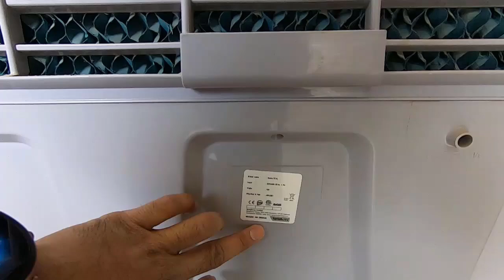Which air cooler is best for home use? | symphony sumo 75xl vs 115xl | which air cooler worth buying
Which air cooler is best for home use? | symphony sumo 75xl vs 115xl | Is air cooler worth buying?

sumo 75xl

sumo 115xl

ads

CAMERA Canon M50 Mark 2

2nd Camera Canon 850D
50MM LENS
CAMERA TRIPOD
TRIPOD FOR MOBILE
VLOG GORILLA POD
LIGHT
STAND (SOFTBOX)

Imran Khan
From - Jodhpur Rajasthan ( India )

Is air cooler better than AC?
Is air cooler worth buying?
Is air cooler not good for health?
Which cooler is best for closed room?
Which air cooler is best for humid climate?
Which brand is best for coolers?
Which cooler is best for cooling?
How do I choose a good cooler?
ऐसी वाला कूलर कितने का आता है?
कूलर ठंडी हवा कैसे देगा?
सस्ता कूलर कितने का आता है?
कूलर कितने प्रकार के आते हैं?
Which air cooler brand is best in India?
Which type of air cooler is best?
Which is the best cooler under 10000?
Which is the best air cooler under 3000?
hair color konsa best hai